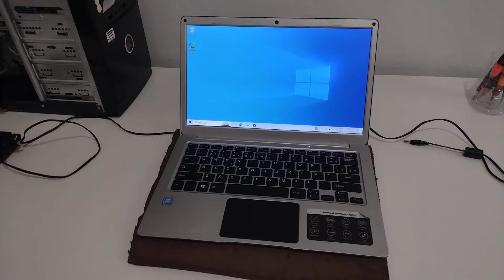Multilaser Legacy PC205 - Chegou para Formatação e Troca do Carregador